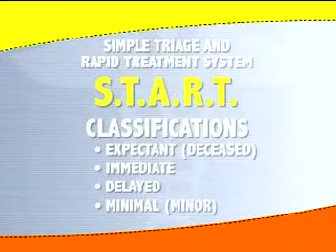Hospital First Receiver: Triage of Contaminated Patients 2003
Healthcare workers and hospital employees risk occupational exposures to chemical, biological, or radiological materials when a hospital receives contaminated patients, particularly during mass casualty incidents. These hospital employees, who may be termed first receivers, work at a site remote from the location where the hazardous substance release occurred.  This means that their exposures are limited to the substances transported to the hospital on victims' skin, hair, clothing, or personal effects. The location and limited source of contaminant distinguishes first receivers from other first responders (e.g., firefighters, law enforcement, and ambulance service personnel), who typically respond to the incident site.  Hospital first receivers in the US are covered under OSHA's Standard on Hazardous Waste Operations and Emergency Response (HAZWOPER).  However, OSHA recognizes that first receivers have somewhat different training and personal protective equipment (PPE) needs than first responders working in the hazardous substance release zone.  In December 2004, OSHA released its OSHA BEST PRACTICES for HOSPITAL-BASED FIRST RECEIVERS OF VICTIMS from Mass Casualty Incidents Involving the Release of Hazardous Substances  In this best practices document, OSHA provides practical information to address employee protection and training as part of emergency planning for mass casualty incidents involving hazardous substances. OSHA considers sound planning the first line of defense in all types of emergencies (including emergencies involving chemical, biological, or radiological substances).   For more information on First Receivers, go to the OSHA website for Emergency Preparedness and Response . This is clipped from the 2003 DVD, Dont Be a Victim: Medical Management of Patients Contaminated with Chemical Agents, from the Oak Ridge National Laboratory.